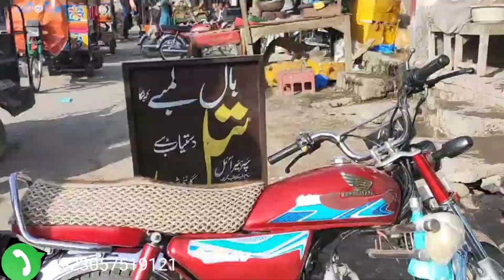Please Respect your Mother's | Maan ki Dua Janat ki hawa